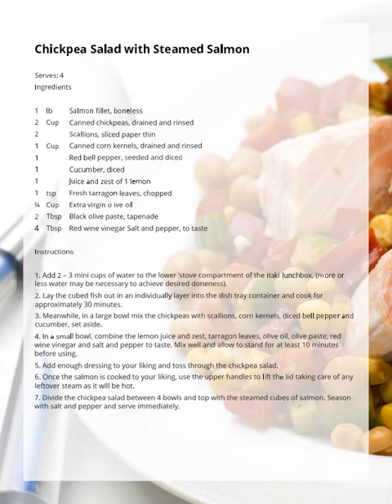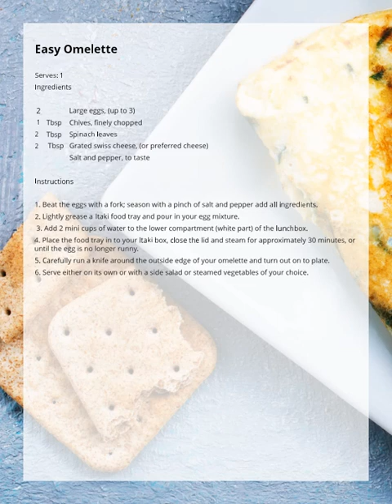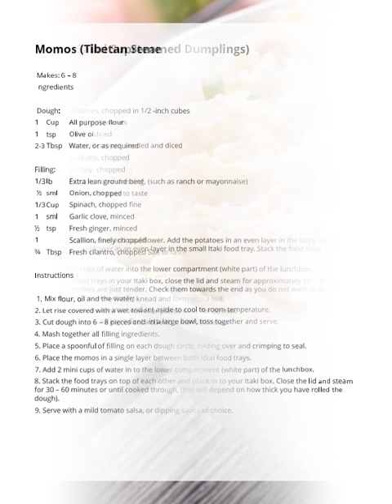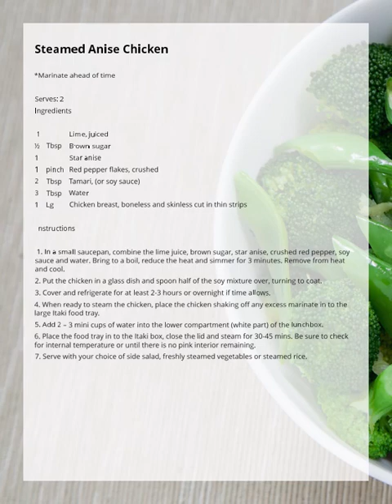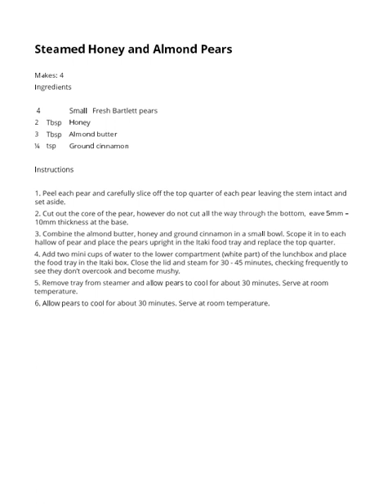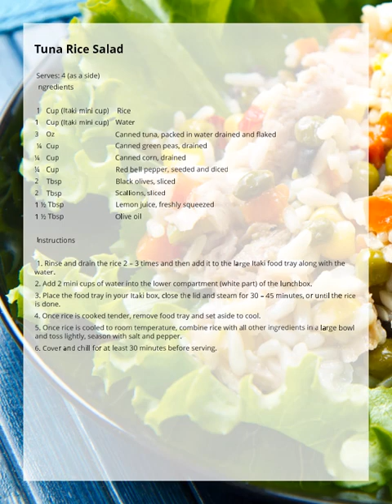Itaki Everyday Recipe Cookbook